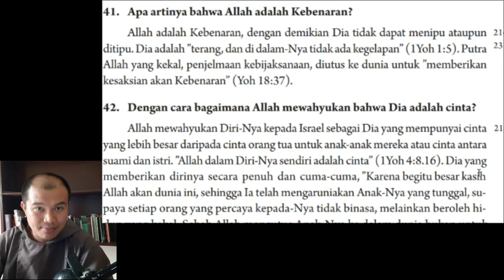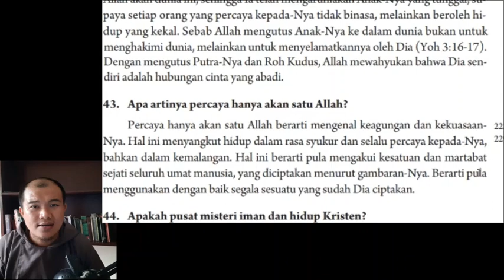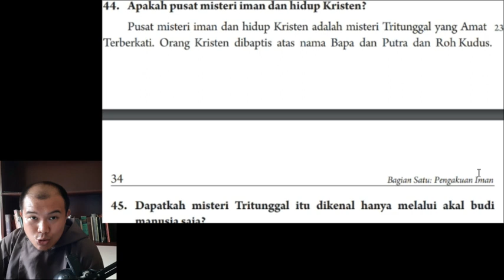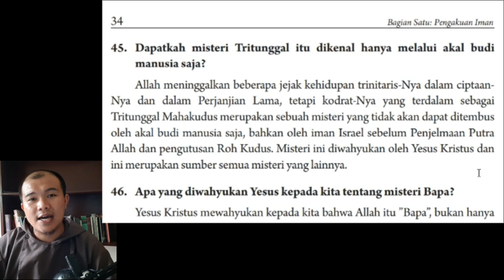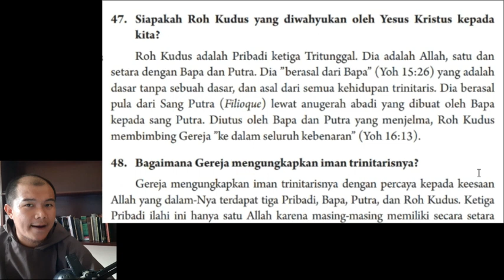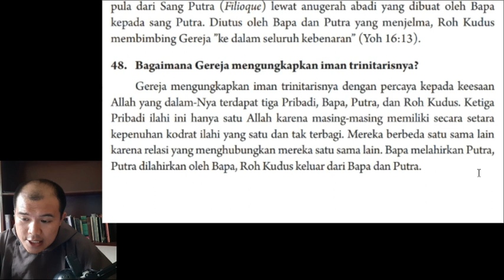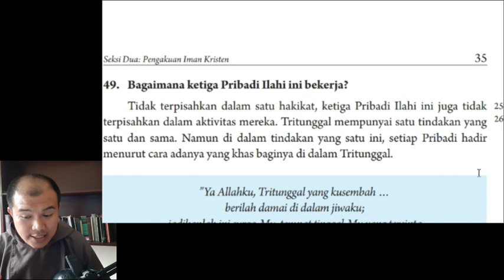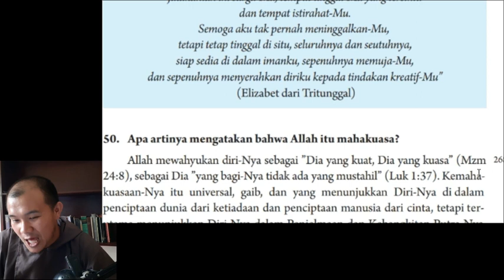ALLAH ORANG KRISTEN = TRITUNGGAL PENUH MISTERI? | KOMPENDIUM NO. 41-50